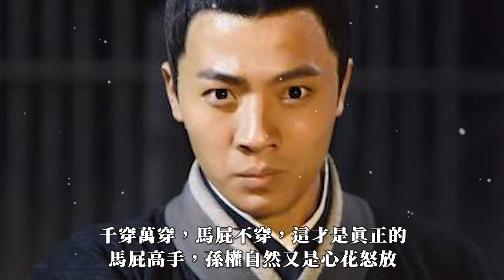三國最能拍馬屁的小神童，聰明絕頂，被孫權信任一生！/談笑歷史風雲起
三國最能拍馬屁的小神童，聰明絕頂，被孫權信任一生！
熟悉三國歷史的人都應該知道，諸葛家族和司馬家族絕對是當時非常牛逼的家族，司馬家就不用多說了，最一統天下、創建晉朝，成為最顯赫的皇族。諸葛家族當然也不會差，諸葛亮在蜀漢權傾朝野，諸葛瑾在東吳那也是國之重臣，諸葛誕則是魏國東南軍區最高司令長管。
當然，諸葛家族的牛逼人物，不僅僅只有上面三位。事實上，還有一位雖然名氣不如以上三位大，但要論當時的影響力，絕對可以和諸葛亮平分秋色。
他就是自小被稱為神童的...